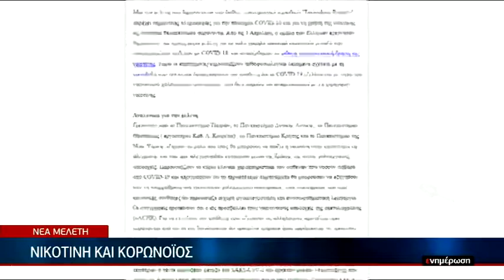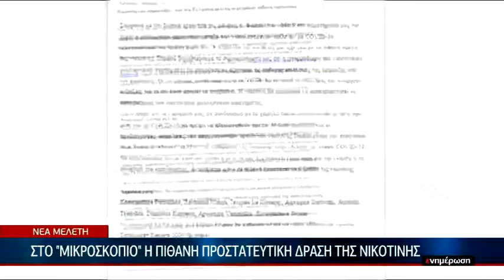Νικοτίνη και Κορωνοϊός